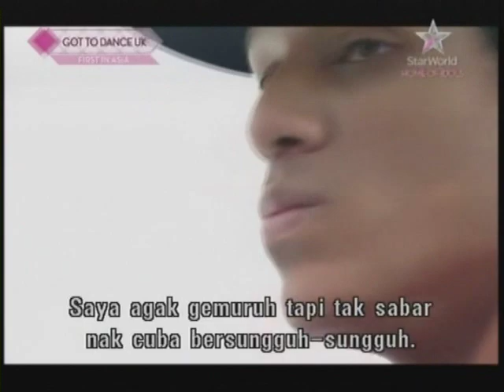Britain got talent. b boy silk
Though just recover from asthma attack, this guy named Silk manage to hang on to his dance routine. Most importantly he accept initial rejection from the judges like a true gentleman. SILK you r the man. your determination, guts and passion are worth mentioning. all the best to u.